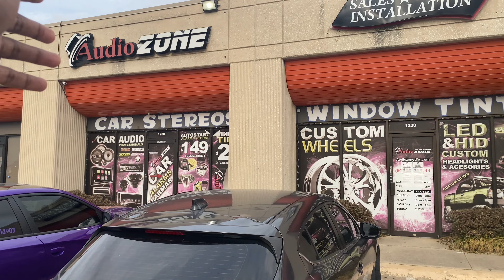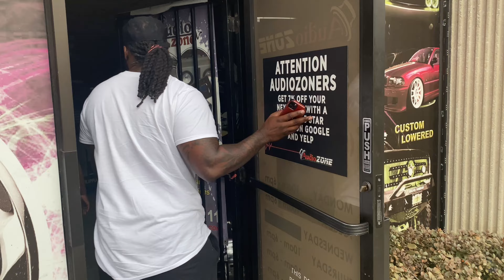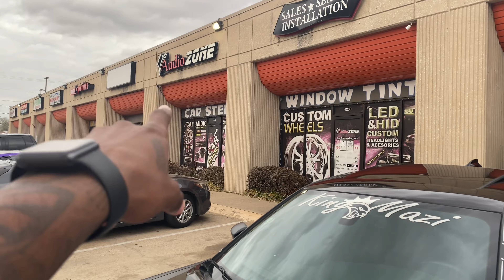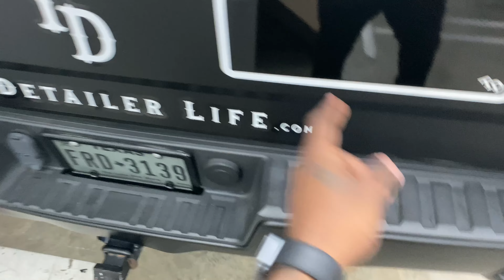This New Truck Wrap IS TURNING HEADS